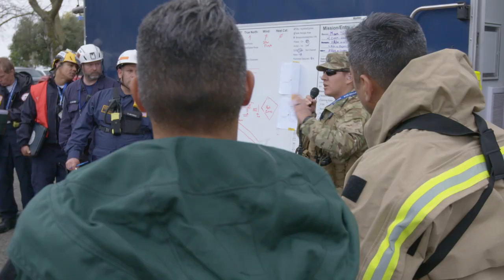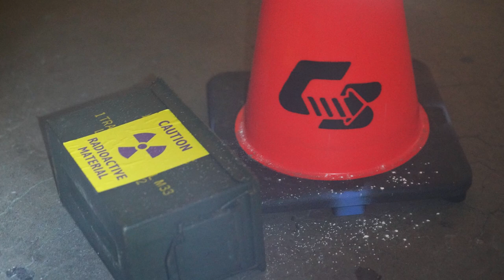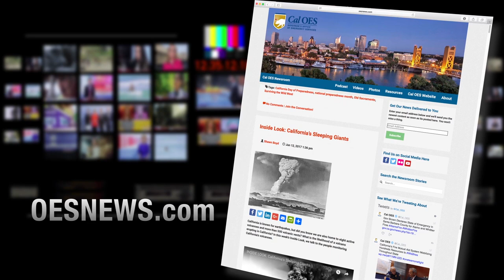INSIDE LOOK: Sentinel Response 2018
Whether it’s been the October and December wildfires, or the following floods and mudslides in January, or even multiple shootings that killed innocent people, Californians and Americans nationwide have faced devastating natural and man-made emergencies. So, the California Governor’s Office of Emergency Services (Cal OES) joined the California National Guard’s Homeland Response Force (HRF) and 95th Civil Support Team, along with multiple State/Federal Urban Search & Rescue Task Forces, CAL FIRE, FBI, the Department of Energy, and several other elite emergency response agencies for a full-scale terrorism response exercise at Sacramento’s Sleep Train Arena.

This edition of Inside Look, we take you into the training itself, a scenario that involved a series of simultaneous terrorist attacks across Northern California following a 6.5-magnitude earthquake. The attacks include simulated improvised explosive devices (IED) and the detonation of a simulated radiation-dispersal device (RDD). Sleep Train Arena served as the training site for IED and RDD response. Hundreds of emergency-response personnel, vehicles, and aircraft participated.